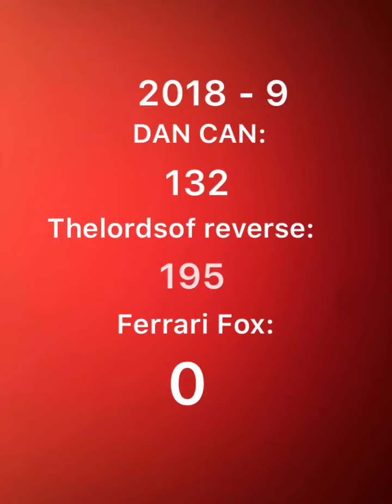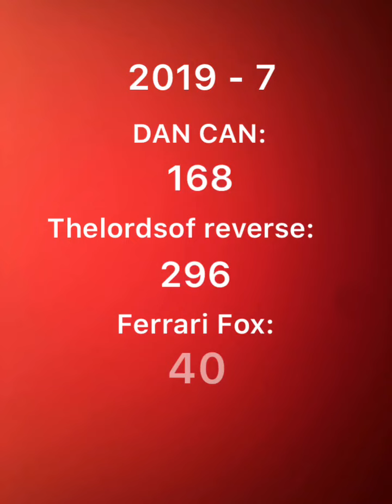Ferrari Fox Vs DAN CAN Vs Thelordsof Reverse (History)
Guys it might not be the best but my editor is not that good so I tried my best so I still hope you enjoy :)